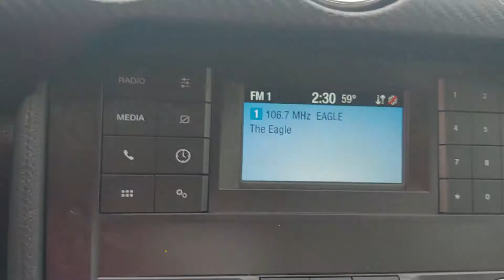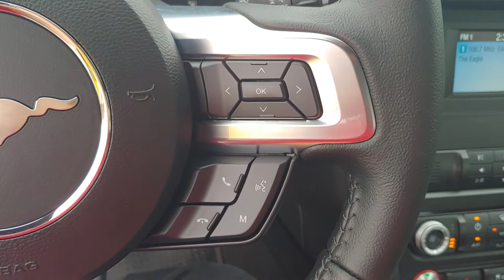103825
2020 Ford Mustang (Manual)